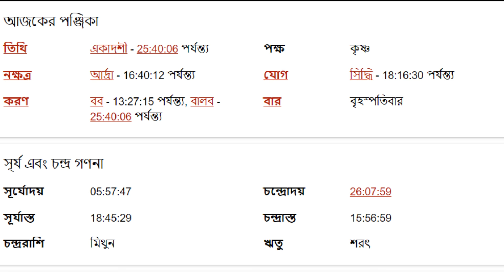সিংহ রাশি - ২৯শে আগস্ট ২০২৪ আজকের রাশিফল - Singh Rashi 29th August 2024 Ajker Rashifal - Leo